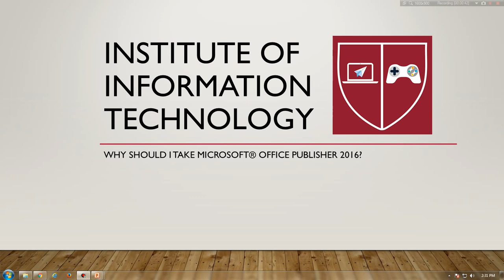Microsoft® Office Publisher 2016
Microsoft Office Publisher 2016 is a desktop publishing software application capable of producing greeting cards, certificates, newsletters, and other printed publications. Publisher includes a large collection of templates that provide a great way to start a new publication. Publisher offers a large selection of